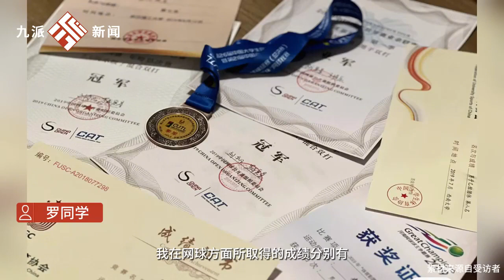近日，湖北武漢。男碩士想交朋友免費教人打網球：一節課能讓零基礎到直接上手，計劃到畢業之前一直開辦免費教學網球的活動